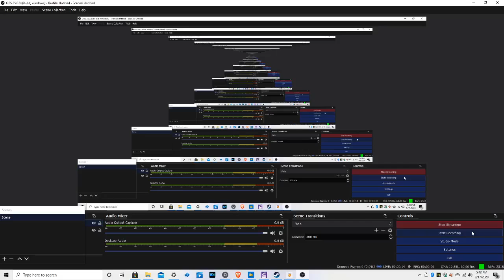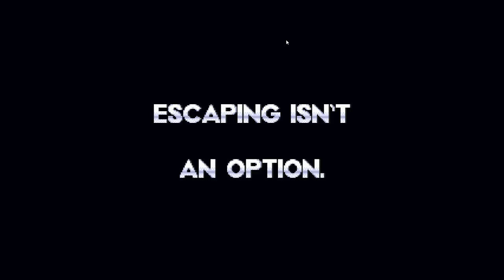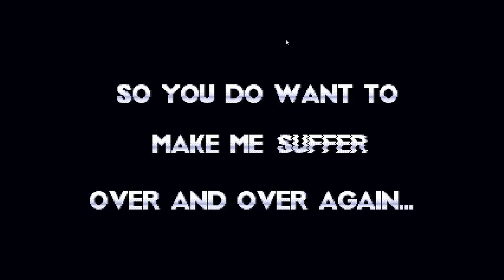don't leave me a sonic creepypasta #2 ending